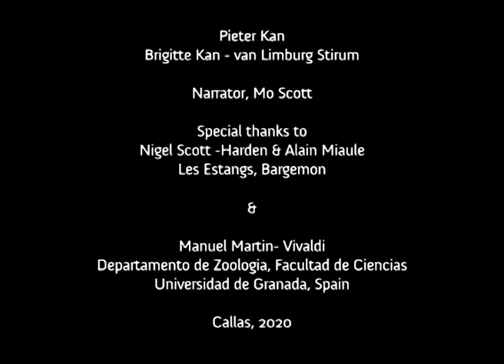The Eurasian Hoopoe in Provence - Part 1: Finding a mate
The Hoopoe (Upupa epops) is a migratory bird that winters in Africa and returns to European breeding sites in the spring to nest. When the breeding season starts, the male utters its insistent song in the early morning, from a high perch, to attract females. Females select males that use long strophes in their songs because the male‘s strophe length is correlated with a measurement of his condition and does not depend on its age.

Incubation normally starts between the first and third egg, and now the female will remain in the nest. From then on, the male stops singing and goes in search for food to feed the female regularly.

The chicks are brooded by the female for between 9 to 14 days. It is common with Hoopoes that males other than the nest owners help feeding the nesting female and chicks or defend the nest. Most of these relationships are apparently attempts by visitor males to obtain copulations with paired females, or to obtain access to such females or nests in future breeding attempts.

Here an unpaired male tries to feed the female in the nest, without success.

Function of song in the Hoopoe Upupa epops:

M. Martín-Vivaldi , J.J. Palomino & M. Soler (1999) Function of song in the
Hoopoe Upupaepops, Bird Study, 46:1, 104-111, DOI: 10.1080/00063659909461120

van Wijk et al. (2018) Diverse migration strategies in hoopoes (Upupa epops) lead to weak spatial but strong temporal connectivity  - The Science of Nature 105:42

For more information Filming VarWild